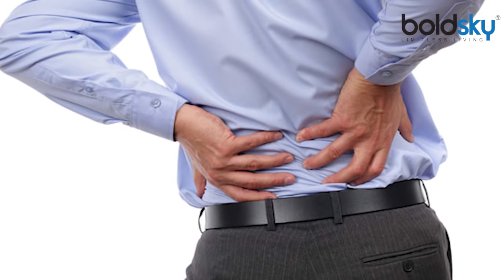Limestone (Chuna) Health Benefits: पान में खानें के अलावा इतना फायदेमंद हो सकता है चूना | Boldsky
Limestone can cure 70 diseases in human body. From giving good height to kids and curing serious ailments like impotency in men. Let’s have a look at the major components of Limestone.Limestone is a mixture of Calcium carbonate and calcium magnesium carbonate. Calcium is the major component and our bones are made up of calcium itself. So eating limestone is considered to be direct intake of calcium.

चूना महिलाओं के शरीर के अंदर अंडाणु को विकसित करने में मदद करता है साथ ही ये मासिक धर्म की समस्‍याओं से निजात दिलाता है। ये साथ ही साथ याददाश्‍त बढ़ाने में भी मदद करता है। इसके अलावा गर्भावस्‍था के दौरान इसके सेवन से डिलीवरी आसानी से होती है। चूने में कैल्शियम कार्बोनेट और मैग्नीशियम कार्बोनेट जैसे तत्व पर्याप्त मात्रा में पाए जाते हैं जो बॉडी को हेल्दी रखने में मदद करते हैं।